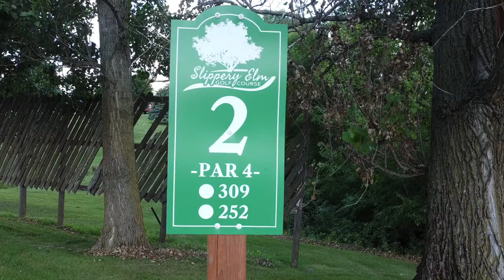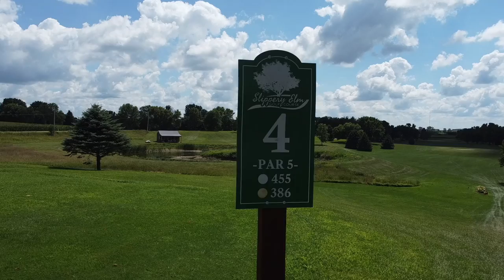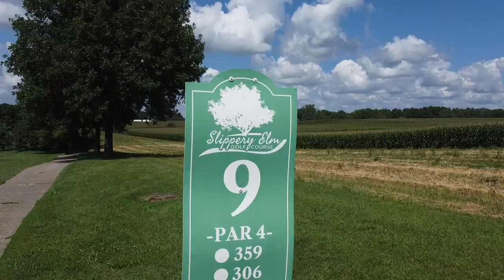Slippery Elm Golf Course, Klemme Iowa.. Drone flyover holes 1 thru 9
Hills, valleys, doglegs, sand-traps, water hazards, mature trees